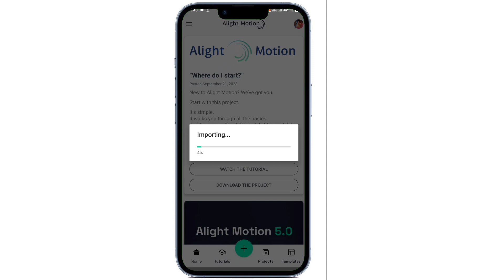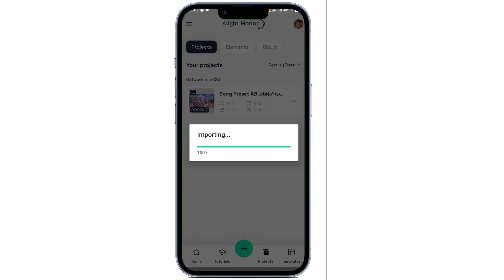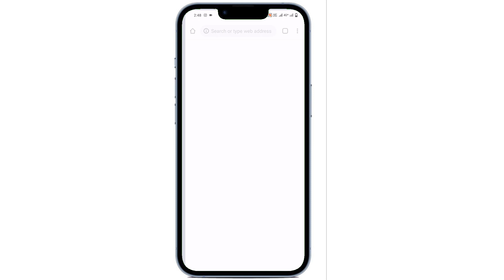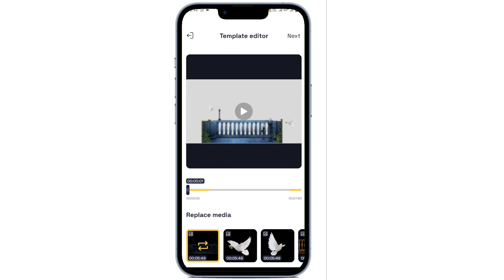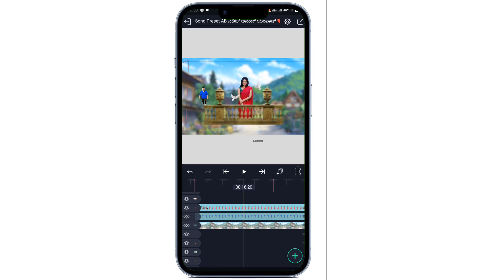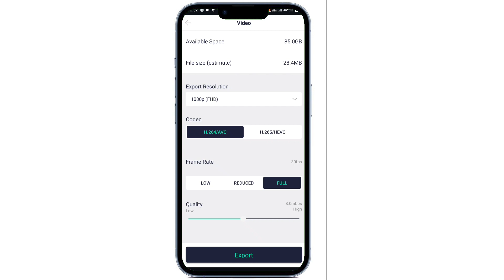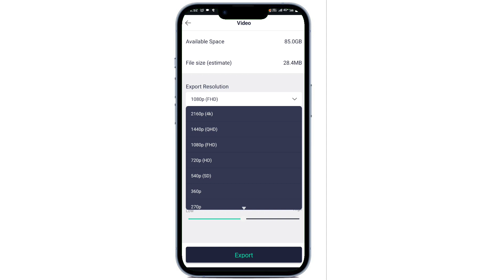new trending editing Elite motion Janapada lyrics 3D animation Balu belagundi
ಪ್ರಿವೀ ವಿಡಿಯೋ ಇಷ್ಟವಾದರೆ ಒಂದು ಲೈಕ್ ಮಾಡಿ ಹಾಗೆ ಸಪೋರ್ಟ್ ಮಾಡಿ ಫ್ರೆಂಡ್ಸ್ ಸಬ್ಸ್ಕ್ರೈಬ್ ಮೈ ಚಾನೆಲ್ 🙏

🌿 Instagram ID link🌿👇👇

I'm on Instagram as @anands2495. Install the app to follow my photos and videos.